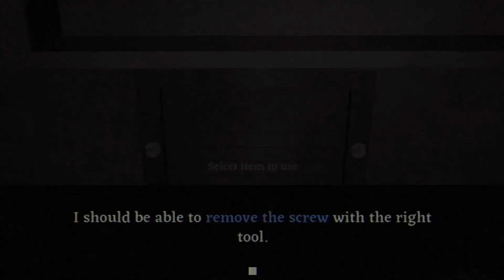ATTACKED BY THE GOD BEAM!! - Fear the Spotlight Episode 5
The gang finally bests the series of puzzles, and now before they enter the finale at the theatre they must survive THE HOLY GOD RAY OF DESTRUCTION...and more puzzles.